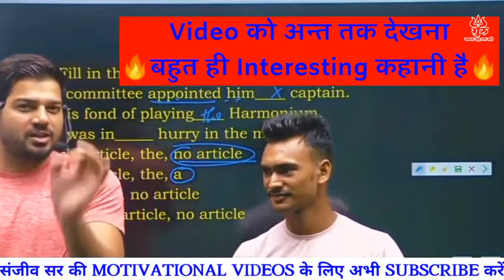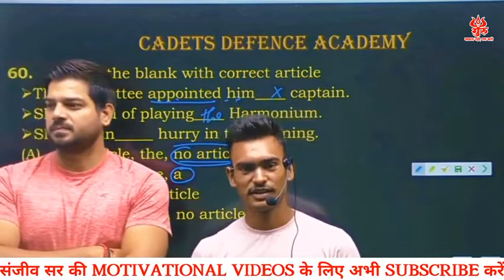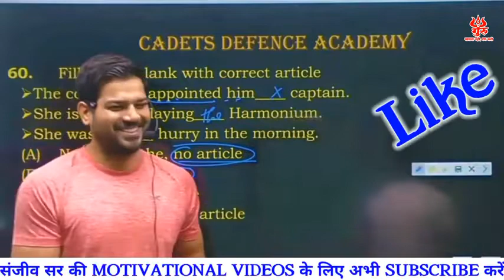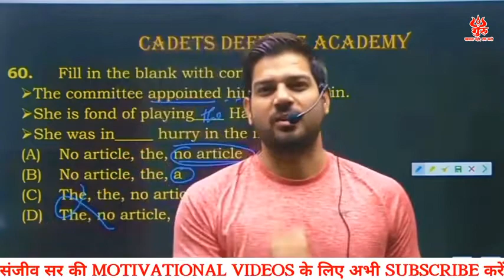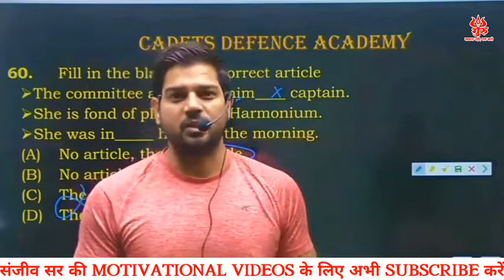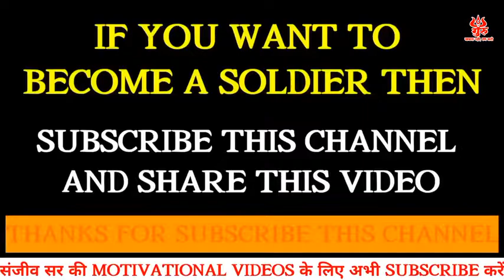sanjiv sir motivation vedio ❣️airman, indian Navy , airforce motivation vedio